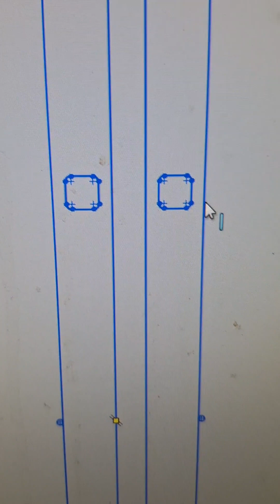Teak toilet ladder